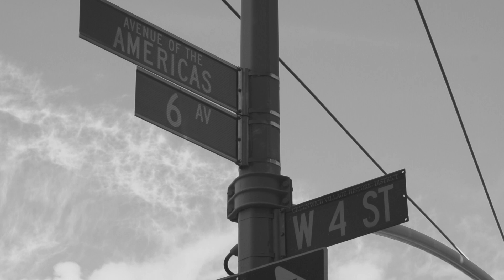Lunch Break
NYU TSOA Sight & Sound Filmmaking Fall 2012
Project #1: Place
*No sound